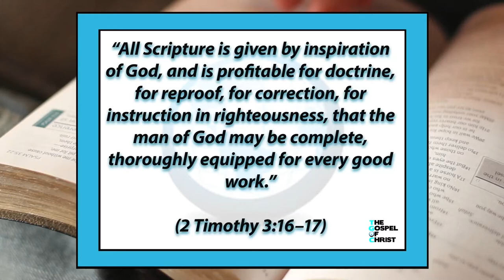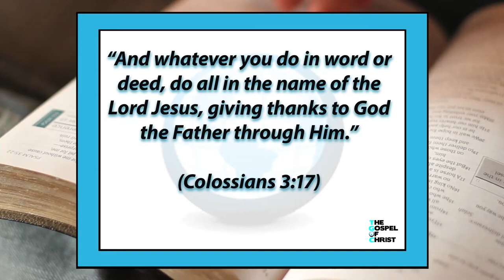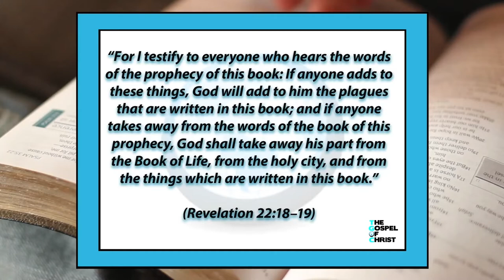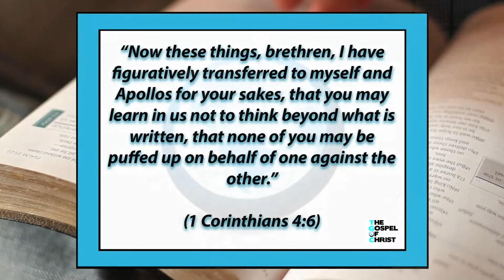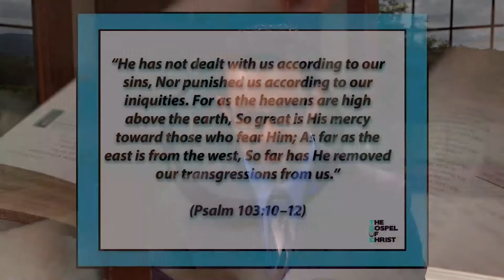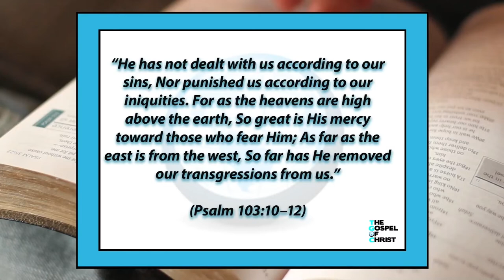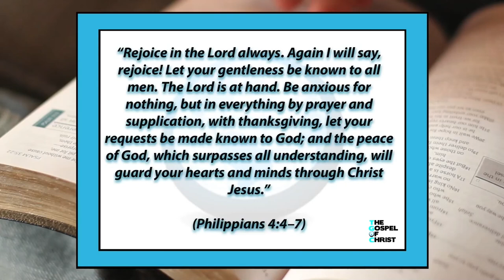Wednesday Bible Study - The church's Emphasis on the Bible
Worship service for the Plainview church of Christ, Hazel Green, AL.